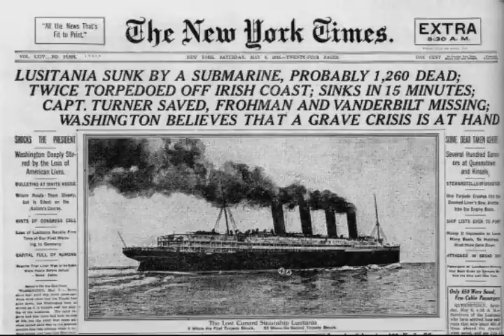Lusitania - The sinking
The sadly sinking of the Lusitania.